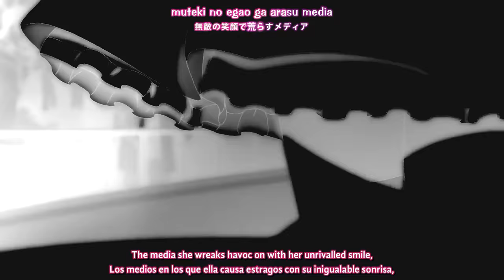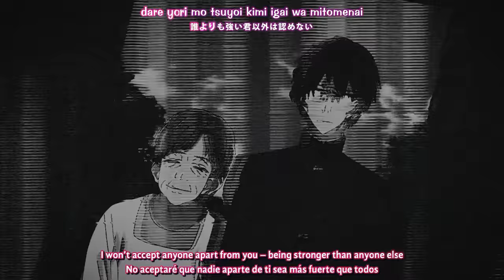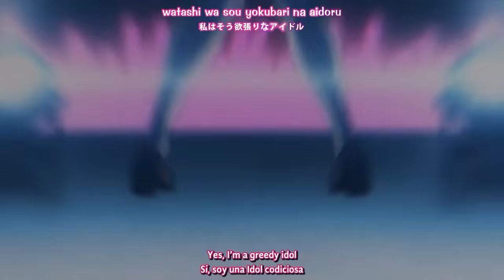『Lyrics AMV』 Oshi no Ko OP Full 【 Idol - YOASOBI 】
Spoiler Alert! 01 + MV
Anime : Oshi no Ko, 推しの子
Artist :  YOASOBI
Song : Idol - アイドル

➝Video & Subtitles: Stiv Anim
➝Spanish Translation: Stiv Anim